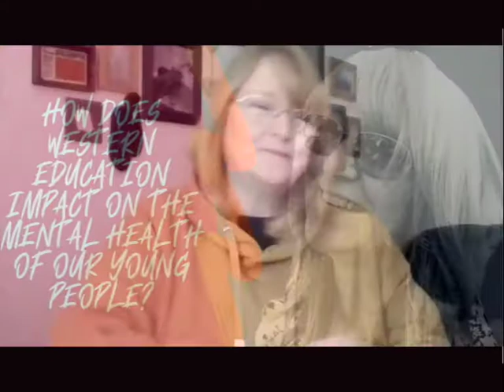How does Western education impact on the mental health of our young people? | Val Bolam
Today I’m in conversation with Val Bolam and our question is ‘How does Western education impact on the mental health of our young people.  Could it be time for change?’

Val is a specialist Teaching Assistant, with a training background in social care, she has worked in both main stream and special school settings, across all key stages supporting students with a wide range of additional needs.